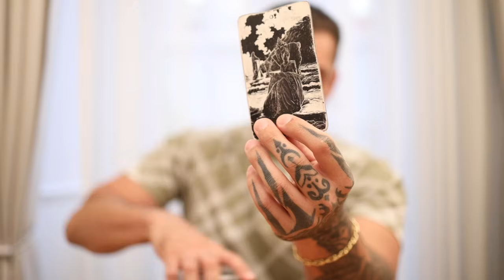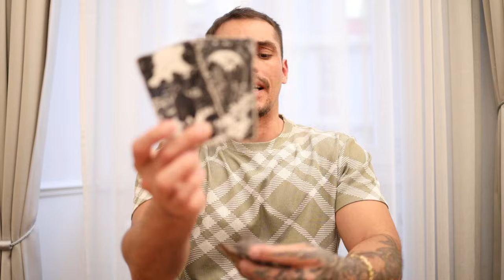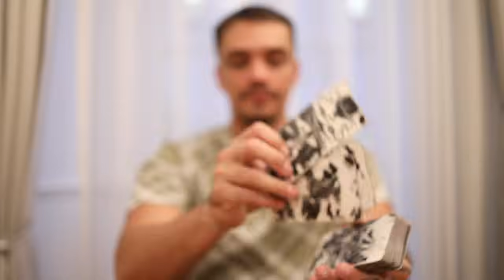PISCES: THEY PERSON CAN BE YOUR LIFE LONG PARTNER | 1-15 DEC TARO